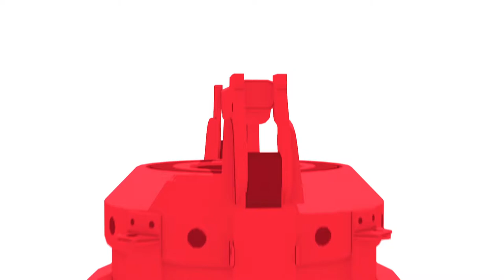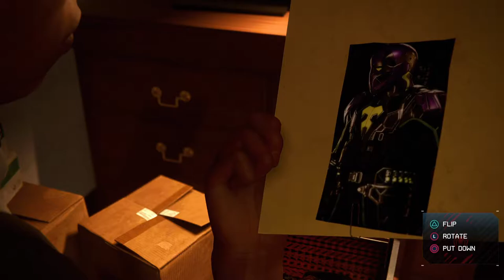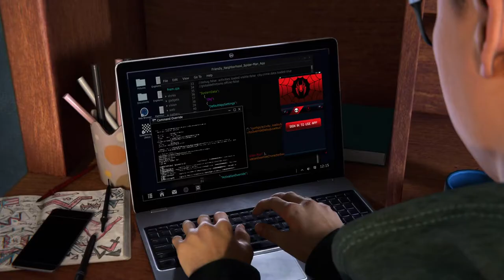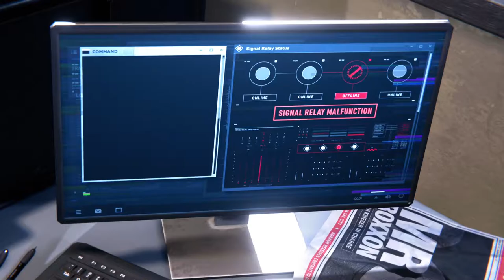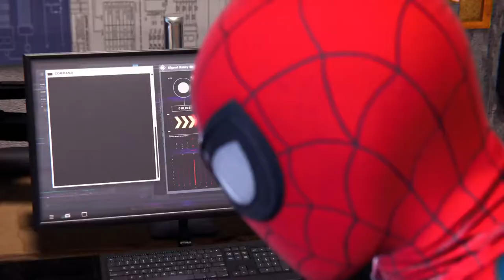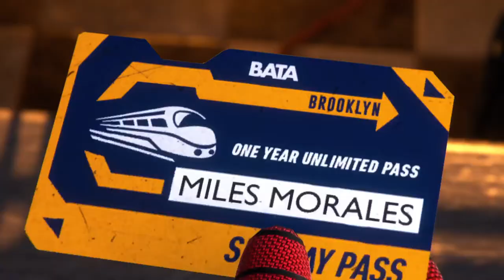Marvel's Spider-Man: Miles Morales - Part 2: We're Here For You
Announced at the PlayStation 5 reveal event in June 2020, the game was released as a launch title for the new console on November 12, 2020, in North America and Australia, and November 19 worldwide. A PlayStation 4 version was released the same day, lacking some of the advanced features of its next-gen counterpart such as ray-tracing or a 60 FPS performance mode, because of the console's technical limitations. A Microsoft Windows version was released on November 18, 2022. The game received praise for its combat, narrative, content, and technical improvements of the PlayStation 5 version. It sold over 6.5 million units by July 2021.

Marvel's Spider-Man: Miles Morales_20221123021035